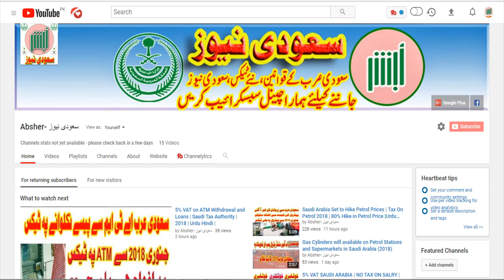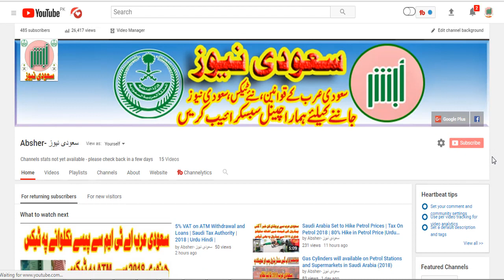Saudi Arabia 5% VAT (2018) Tax Details|400 Riyal Tax On Expats in Saudi Arabia|Saudi News|Urdu Hindi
Saudi arabia VAT 2018 tax details - 400 riyal tax on expatriates in saudi arabia - Saudi arabia news
5% Value added tax in saud arabia starts from 1 feb 2018
No VAT tax on money transfer (amount) in Saudi Arabia | 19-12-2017 |
Value Added Tax Saudi Arabia (Riyadh, Jeddah, Dammam, other cities)
Money transfer charges will increase from Jan. 1 as 5% Value Added Tax (VAT) will be levied on money transfer fees, according to the General Authority of Zakat and Tax (GAZT), which is responsible for managing the implementation, administration and enforcement of VAT in Saudi Arabia in close coordination with other relevant entities.

The 5% VAT will be on the money transfer fee and not on the transfer amount, GAZT clarified, adding that VAT will be paid by the person sending money.

However, many financial services will be exempt from VAT. These include several transactions and services such as interest on loans, lending fees charged with an implicit margin such as loans and credit cards, mortgages, financial leasing, transactions involving money and securities, as well as current, deposit and savings accounts.

Other exempted services include life insurance policies.

Registered businesses conducting economic activities are subject to VAT, but registered businesses conducting VAT-exempted economic activities are not entitled to deduct VAT.

The nature of economic activities will determine whether VAT should be levied on these or not.

House rent and medicines are among some of the facilities and commodities exempted from Value Added Tax (VAT).

VAT will be implemented in the Kingdom from Jan. 1 2018.

No VAT will be levied on passport and driving license issuance and renewal fees.

No VAT will apply on exports to countries outside the Gulf Cooperation Council, services given to non-residents of GCC countries, international transport services for goods and passengers, import of spare parts of qualified means of international transport and their maintenance, repair and modifications.

LIKE | COMMENT | SHARE |S A B S C R I B